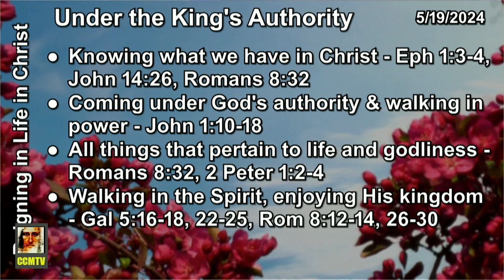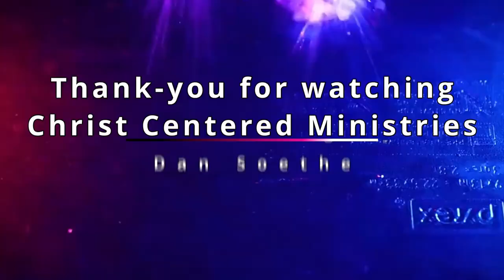Under the King's Authority